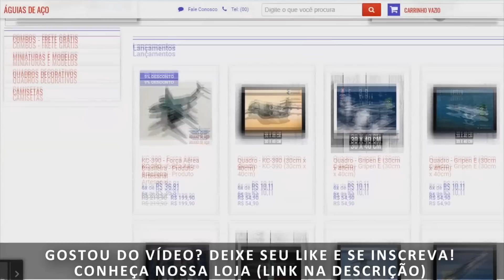Formação "sinistra" de bombardeiros B-52 causa temor de ataque na Europa